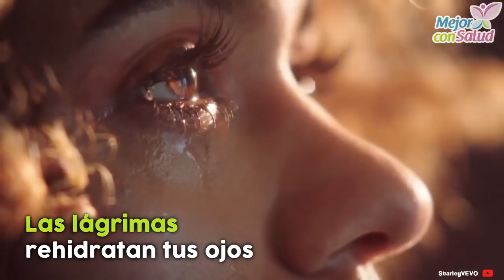Algunas señales de tu cuerpo - Mejor con salud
Algunas señales de tu cuerpo.